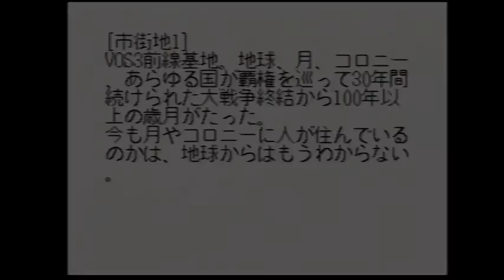Basement Quality - Net Yaroze (Part 2)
Nathan, Pat, and Taha pob[sic] all the graves.

Sony Tony is sick of that shit.